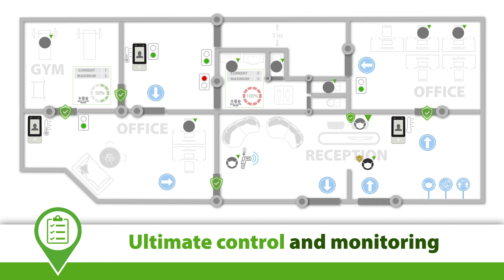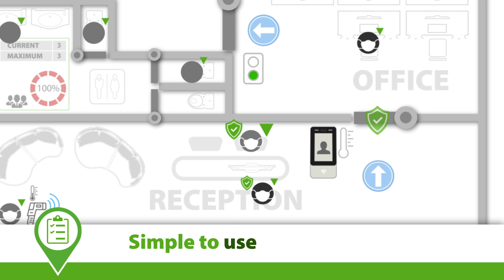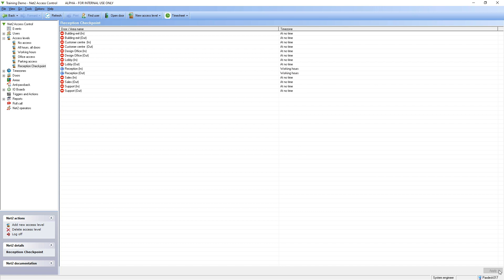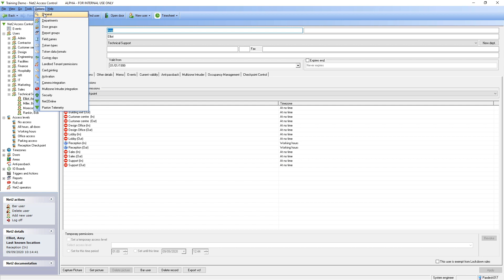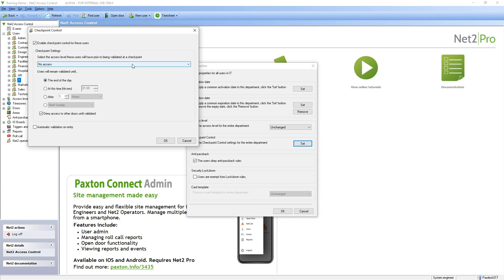Net2 Tutorials – Checkpoint Control /COVID-secure/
Introducing Checkpoint Control, the latest Net2 feature to support COVID-secure sites.
Help your customers protect their staff and visitors by monitoring and approving people as they return to work.

Checkpoint Control allows you to create checkpoints within a building where staff or visitors must be validated before they can access other areas, helping to follow health and safety guidelines and protect user well-being.

This tutorial will demonstrate how to configure Checkpoint Control with Net2 to support a COVID-secure environment.